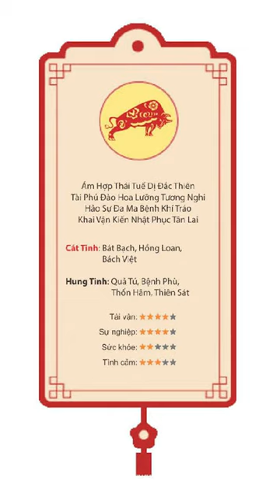Vận hạn tuổi Sửu năm 2022